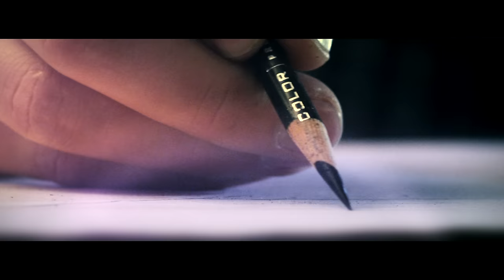Mercedes-AMG Vision Gran Turismo – Trailer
For the new PlayStation® 3 racing game Gran Turismo® 6, the Mercedes-Benz designers have developed the visionary concept of a super sports car - the Mercedes-Benz AMG Vision Gran Turismo.